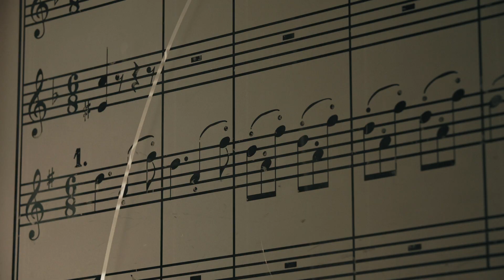ALJOŠA BAGOLA IN MATEJ ŠARC│ČE JE VSE SAMO PREPROSTO, NIMA SMISLA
Aljoša Bagola, Matej Šarc in voditelj Tilen Artač v novi epizodi 1, 2, 3 ... bis! podkasta Slovenske filharmonije spregovorijo o prvih spominih na klasično glasbo, o zdravilni moči le te in se spraševali, če je res, da se najboljše rodi iz bolečine?

Aljoša Bagola je kreativni direktor, predavatelj in avtor knjižnih uspešnic. Kot drugi gost se je pogovoru pridružil direktor Slovenske filharmonije Matej Šarc.

Voditelj Tilen Artač, akademski glasbenik in odličen imitator, v podkastu 1, 2, 3 ... bis! gosti izjemne posameznike, ki so tako ali drugače povezani s klasično glasbo. Gostje skozi svoje zgodbe in izkušnje omogočajo, da bolje spoznamo in razumemo ta prav poseben umetniški žanr. Ta je namreč več kot le zvok; je izraz čustev, zgodovine in človeškega duha. S svojim unikatnim pristopom voditelj s pomočjo zanimivih sogovornikov poslušalcu odkriva to izjemno umetnost na nov in navdihujoč način. Kot ena izmed posebnosti podkasta je tudi ta, da se gost preizkusi tudi v kratkem glasbenem izzivu.